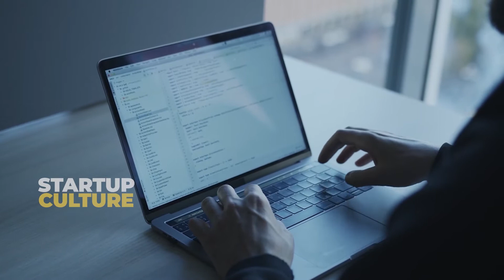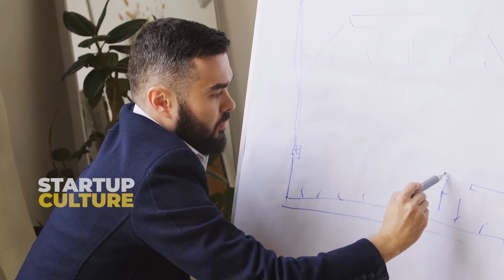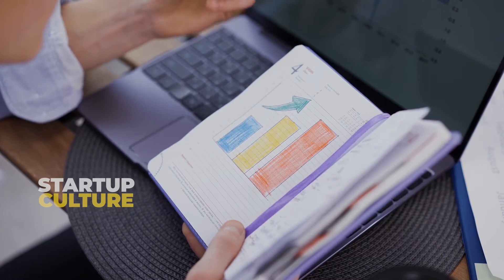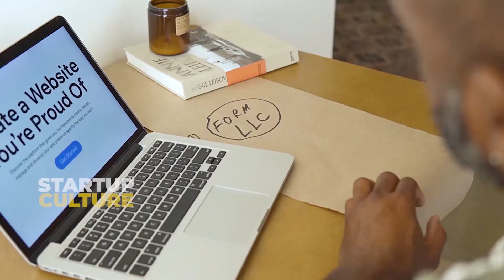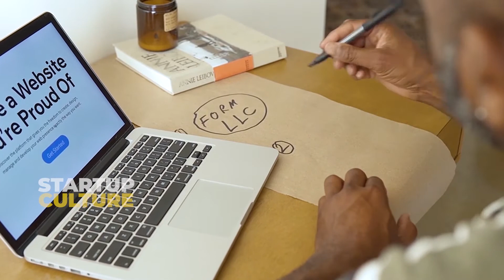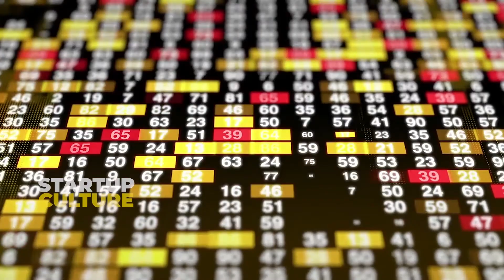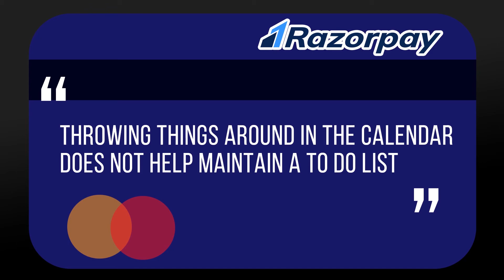Razorpay - Startup Story | Startup Culture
This Startup Story is about the success of razorpay

Startup culture is a channel to support startups
all the videos that we have shared are only 30% of information sourced from multiple startup programs across the globe,
As every startup is unique and different from each our channel helps you to form the skeleton for your startup journey
ALL THE BEST FOR THE ADVENTURE